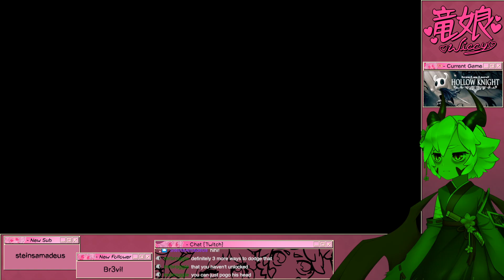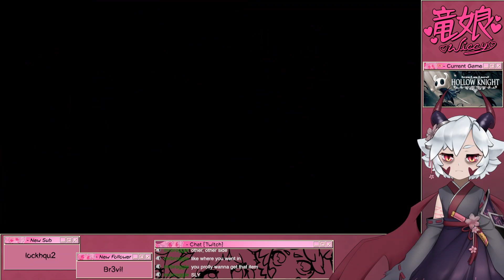[AUS Vtuber] Wiccy plays Hollow Knight #3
Twitch Vod of Wiccy playing Hollow Knight .